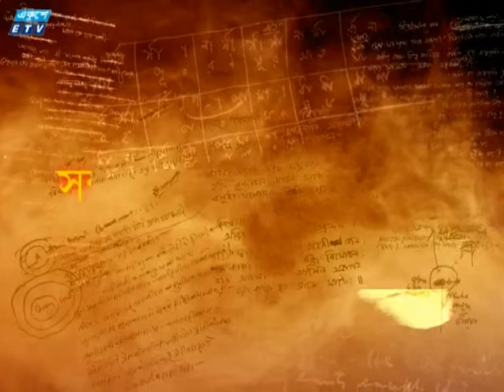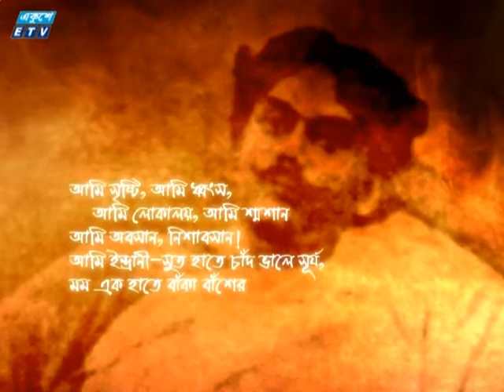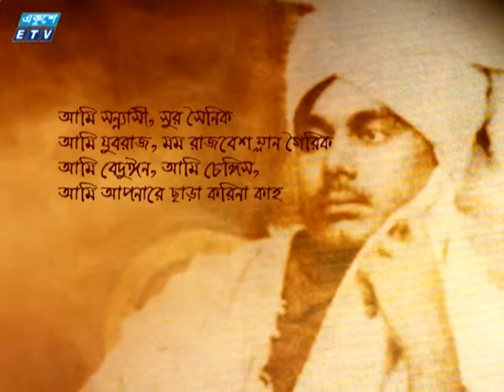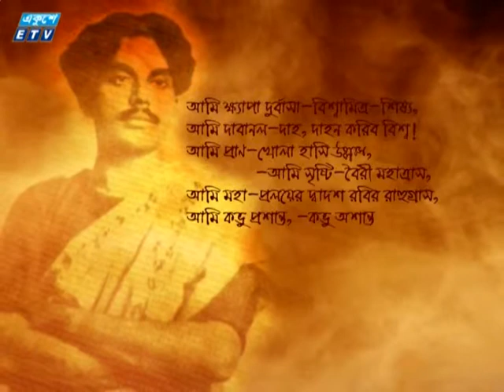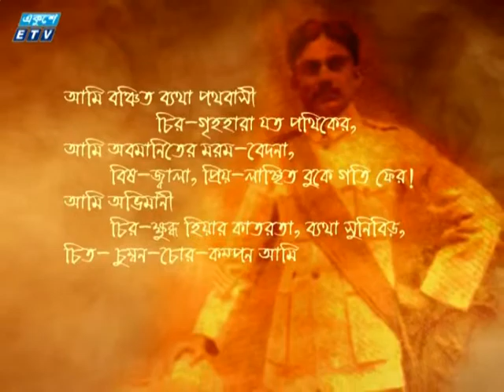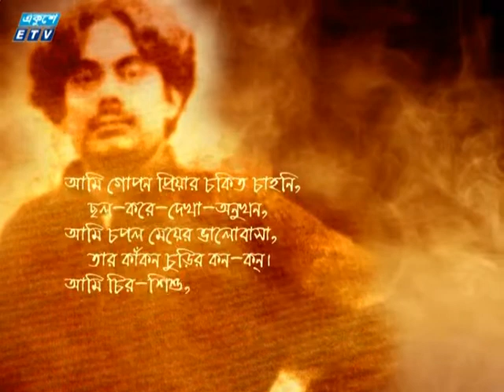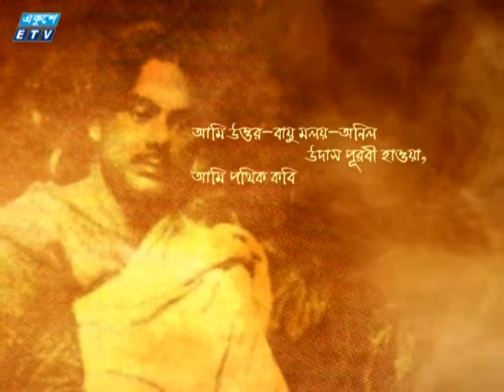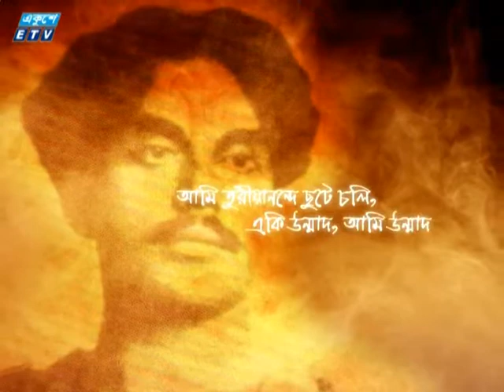Shompurno Nazrul Episode 15, সম্পূর্ণ নজরুল পর্ব ১৫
বিদ্রোহী কবিতা যে শুধু আলোড়নই সৃষ্টি করেছিল তা নয়। এর কিছু সমালোচনাও হয়েছিল। সম্পূর্ণ নজরুল-এর ১৫তম পর্বে আছে এমনই কিছু প্রতিক্রিয়া আর তার জবাব। এছাড়া প্রিয়াংকা গোপ পরিবেষণ করেছেন 'মম প্রাণ শতদল হোক প্রণামী কমল তব চরণে' গানটি।